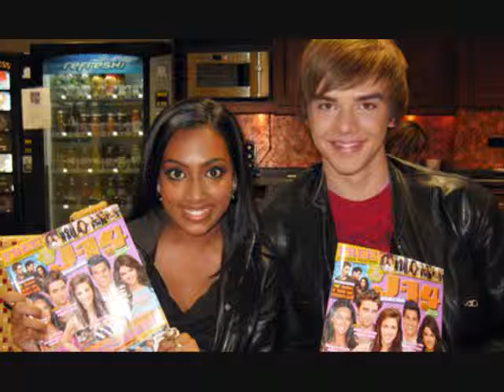C.R.U.S.H. (Sam Earle Video)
A Video I made for Sam Earle using the song C.R.U.S.H. by Ciara. Thanks to the sites i got the pics and videos from.